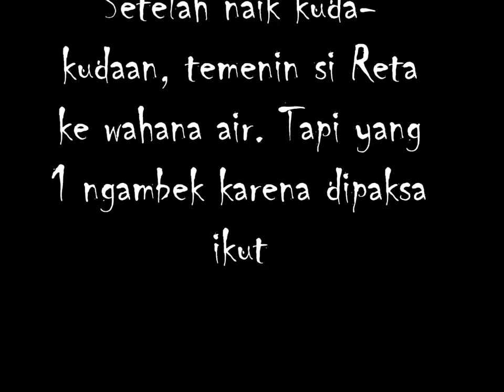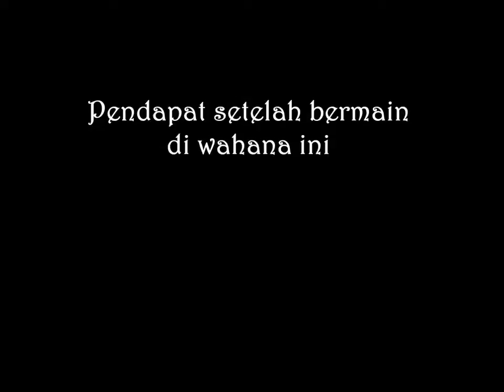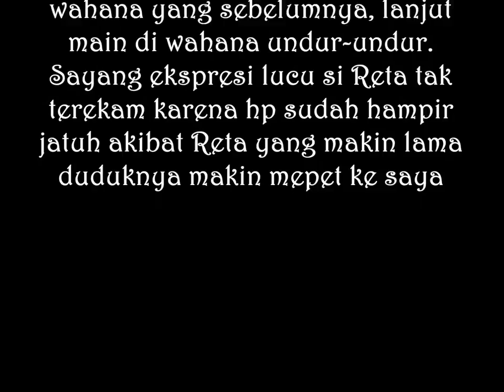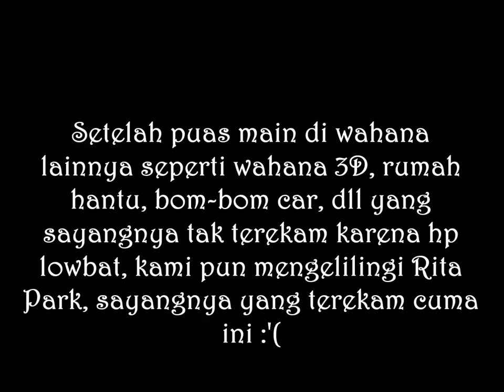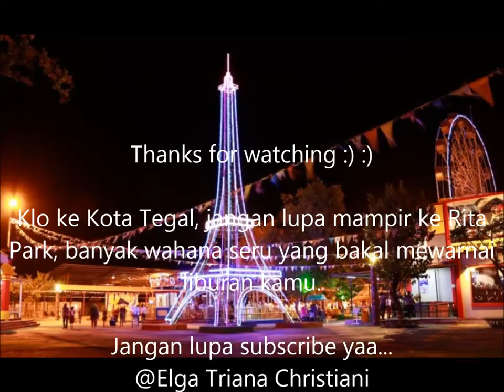Libur Lebaran @Rita Park Tegal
Edisi libur lebaran
@Rita Park - Tegal